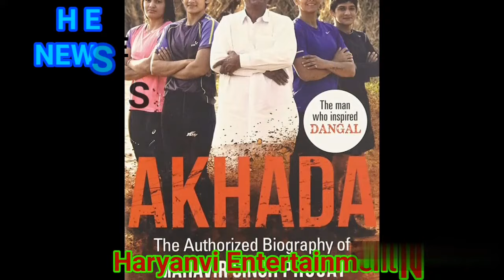Mahavir Phogat - Biography || Struggle || Geeta phogat || Babita phogat